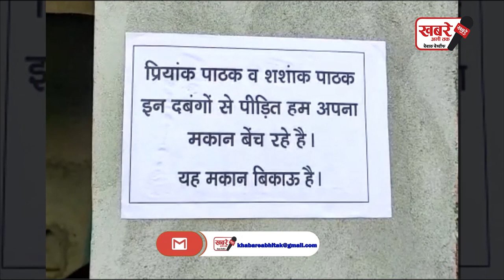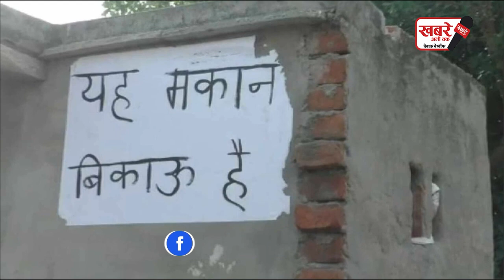Up News: कुशीनगर में घर पर चस्पा किया मकान बिकाऊ का पोस्टर, वजह जानकर हो जाएंगे हैरान